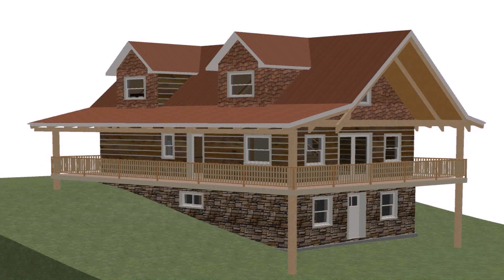House Plans With Loft And Walkout Basement - Gif Maker DaddyGif.com (see description)